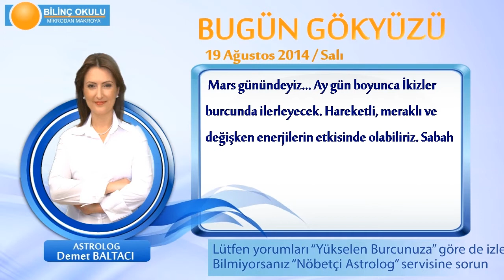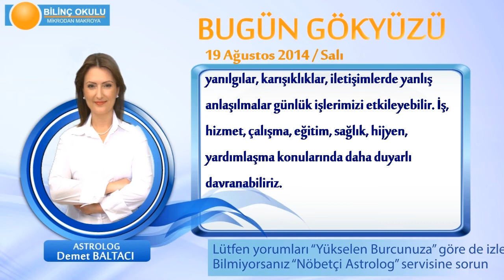YENGEÇ Burcu, GÜNLÜK Astroloji Yorumu,19 AĞUSTOS 2014, Astrolog DEMET BALTACI Bilinç Okulu